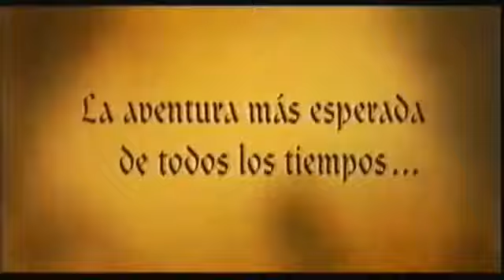Pack Roms Nintendo 64! Google Drive! para EVERDRIVE64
Descarga el pack en un solo link!
2,8GB de juegos escenciales!
Ideal para tu emulador Project64! o para Everdrive y Flash Cart!

Unite!